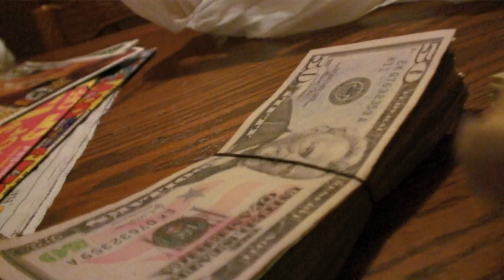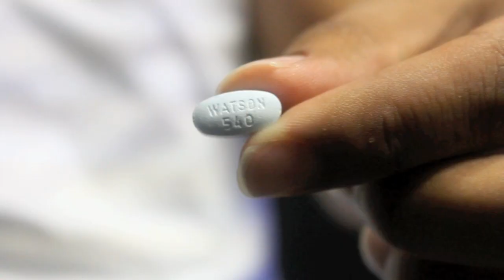Lunch Money 1st webisode.mov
1st webisode fro the Max Minelli mixtape "Lunch Money" available July 24th!